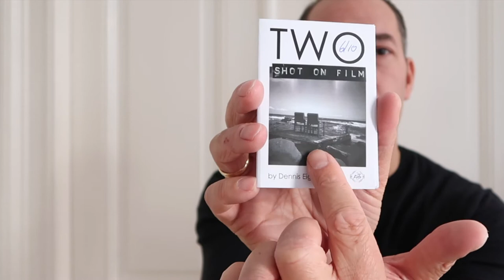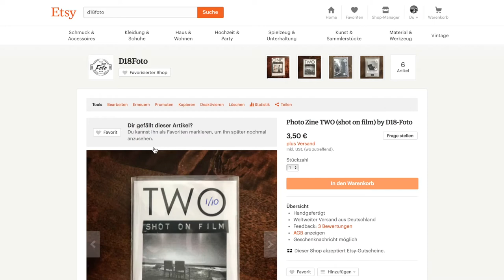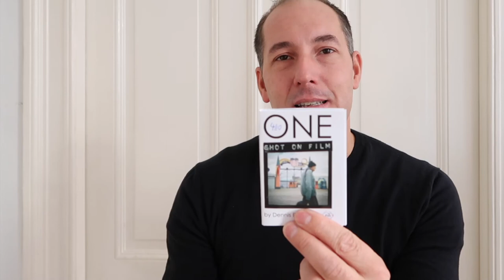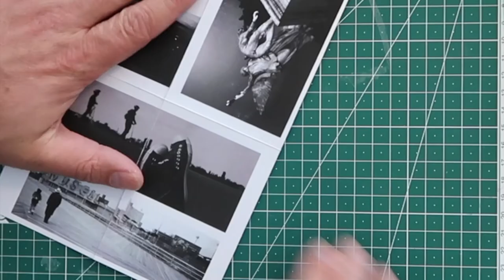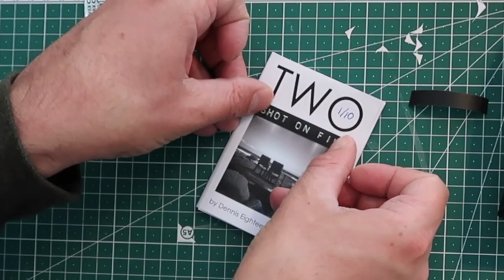Herbstprojekte für Fotografen: Foto-Zines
Im Herbst ist es oft nicht möglich - oder nicht schön, raus zu gehen, um zu fotografieren. Regen, Nebel etc. mögen vielleicht toll auf Fotos aussehen, aber manchmal will man einfach nicht raus. Also, braucht der Fotograf/die Fotografin ein Projekt, welches sich vom Sofa aus anpacken lässt. Wie wäre es mit einer Suche im eigenen Archiv? Vielleicht findest du ja eine Reihe von Bildern, die zusammenpassen und eine Serie bilden. Daraus lässt sich leicht ein Zine machen. Wie wäre es?
Ich habe gerade die beiden "Shot on Film"-Zines ONE und TWO fertig gestellt. Du findest sie in meinem Etsy Store

Das Zine “ONE” ist bereits ausverkauft. Aber es gibt natürlich immer was, in meinem Etsy Store zu entdecken.

Zuschriften an: Dennis Eighteen, Postfach 610319, 10925 Berlin

Photographie heißt "schreiben mit Licht". Ich finde, die Übersetzung ist noch schöner als das Wort selbst.
Die Welt ist voller Geschichten. Sie zu erzählen ist die Aufgabe, eines Fotographen. Egal ob Amateur oder Profi. Egal, ob die Kamera teuer war oder billig. Es geht darum, ein kleines Stückchen der Welt mit Hilfe des Lichts auf einen Film oder einen Chip zu bannen, um es mit anderen Menschen zu teilen.
In diesem Youtube Kanal geht es um Fotoprojekte, um Kreativität, um Kamerakunde, Fototipps. Dabei ist es mir egal ob du mit einer Digitalkamera arbeitest oder ob du dich der analogen Fotografie verschrieben hast. Vielleicht stehst du auch auf Smartphone-Fotografie und fütterst somit deinen Instagram-Account. Ich mag das alles und glaube, dass die Inhalte dieses Kanals auf alle Spielarten der Fotografie angewendet werden können. Nutze den Fotoapparat, sei kreativ den du hast und fange an, die Welt schöner zu machen.
Der eine knipst mit einer 20 Euro teuren Toycamera (Holga, Diana etc.) der andere vertrauter seiner Leica Rangefinder oder freut sich über Opas Agfa Boxkamera. Wieder andere knacken das Sparschwein und investieren in eine DSLR von Nikon, Canon oder Pentax. Oder vielleicht ist es doch die neue Mirrorless aus dem Hause Fuji, Olympus oder Sony, die euch antreibt.
Ich habe meine Lieblingskameras - ihr auch. Wichtig ist mir in Wahrheit nicht der Fotoapparat oder das Medium (digital vs. analog), sondern die gute Idee, der kreative Impuls und das Handwerkszeug.

Wer oder was ist D18?
Die unvollständige Antwort lautet:
Dennis Eighteen.
Hamburger in Berlin.
Freund der Digitalfotographie.
Liebhaber der analogen Knipskunst.
Geschichtenerzähler und Lichtschreiber.

Lomography – Polaroid – Toycameras – Medium Format – 35mm? Are you thinking of getting back into film photography?

Meine Zines findest du im Etsy-Shop von D18-Foto.

Mein normales Equipment in der Übersicht. Hiermit produziere ich meine Beiträge.

Mein Scanner
Meine hauptkamera Canon EOS 70d
Meine Objektive zum Vloggen:
Canon EF-s 10-18mm
Canon EF 50 mm
Meine Vlogging Canon Legria mini X
Meine LED Lichtpanels

Die oben angegebenen Amazonlinks sind Teil des Partnerprogramms. Das heißt, wenn ihr die obigen Produkte über meine Links kauft, weiß Amazon, dass ich euch geschickt habe und ich bekomme somit eine kleine (!) Unterstützung für diesen Kanal. Ich würde mich freuen, wenn ihr meinen Kanal auf diesem Weg ein wenig unterstützen könntet. Am Preis des Produkts ändert sich für euch im Übrigen nichts. Herzlichen Dank!